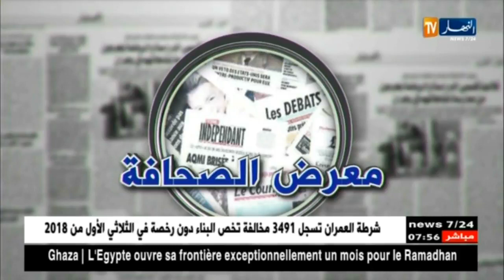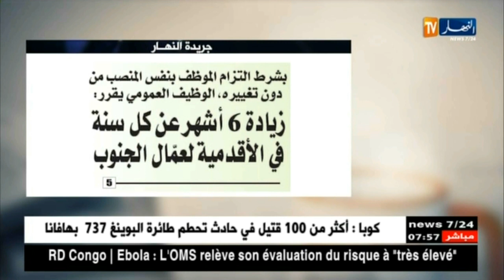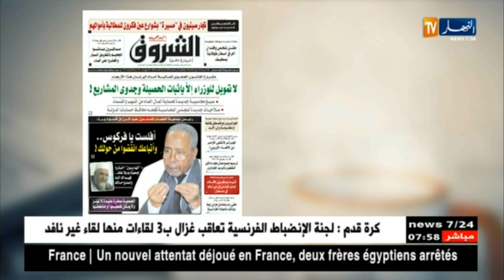معرض الصحف ليوم السبت 19 ماي 2018